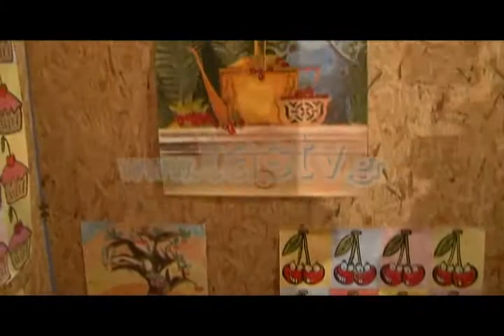ΕΚΘΕΣΗ ΖΩΓΡΑΦΙΚΗΣ ΓΙΑ ΤΟ ΚΕΡΑΣΙ 2